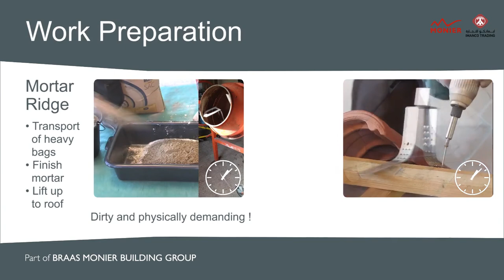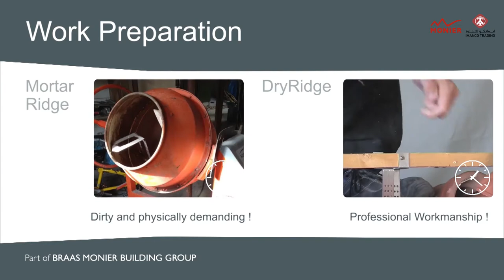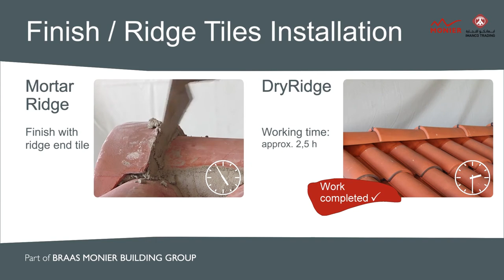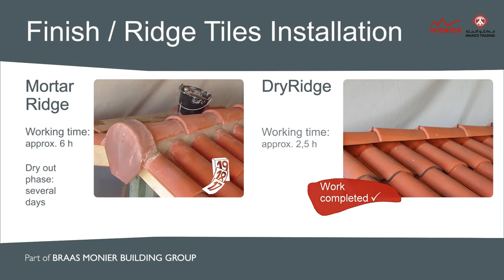IMANCO_ New high-performance cool roof system By Monier Roofing Components (BMI group)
Imanco provides a high-performance cool roof system, which is the latest roofing solution in the field of tiled roof installation, which features the following:
1️⃣ Provides protection against hot weather with a heat reflector.
2️⃣ Decreases the temperature inside the house by up to 10 ° C (this may vary from one region to another) to keep the house cool and reduce the load on the air conditioning system.
3️⃣ Adds aesthetic and high quality to the roof, unlike the disadvantages of traditional cement mortar.
4️⃣ It saves installation time.
5️⃣ Lasts longer than installation with traditional cement mortar.
6️⃣ It saves effort and spending on roof maintenance.